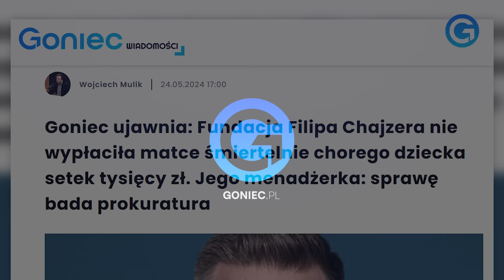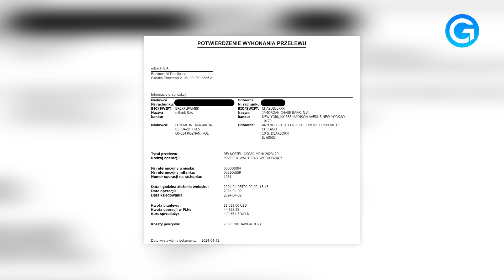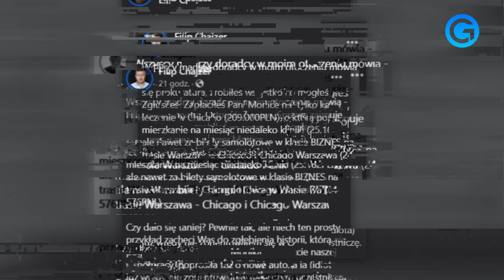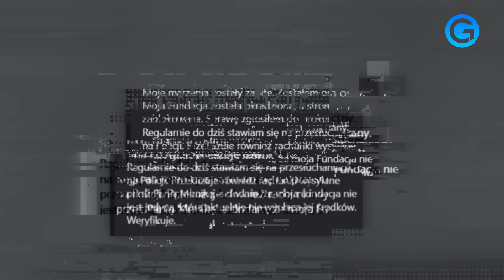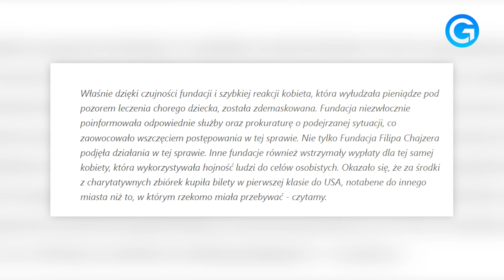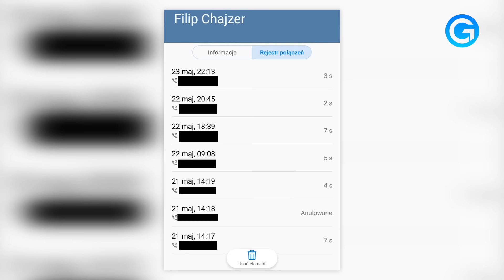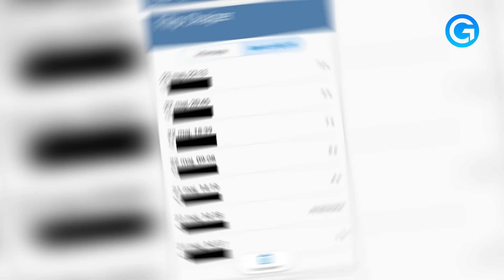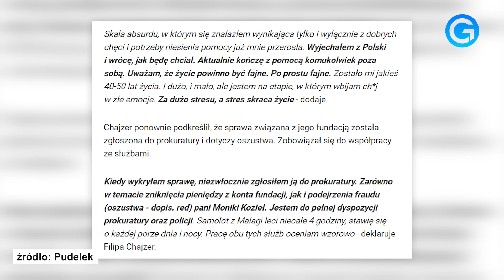NOWE FAKTY W SPRAWIE CHAJZERA. W TLE PROKURATURA I 700 TYS. ZŁOTYCH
🟡Filip Chajzer i jego fundacja Taka Akcja w poważnych kłopotach. Dyrektor finansowy fundacji usłyszał w prokuraturze zarzut defraudacji 700 tys. zł. Chajzer, zamiast przyznać się do problemu, zaczął atakować jedną z matek chorego dziecka. Kuba Wątor w programie Donosy wyjaśnia, o co chodzi w całej aferze.
🎤 Goniec -  to kanał informacyjno-publicystyczny. U nas zobaczysz: newsy, wywiady, sondy uliczne oraz bezkompromisowe reportaże - "Tak mieszka Zbigniew Ziobro" wyświetlono 800 tys., a materiał "Iwona Wieczorek - ujawniamy całą prawdę" ponad 700 tys. razy!
📹 Na kanale Gońca obejrzysz także serię sond ulicznych "Sonda Polska". To głos i problemy zwykłych Polaków są dla nas najważniejsze!
🌎 Wywiady z najbardziej znanymi postaciami polskiej sceny politycznej. Od Platformy Obywatelskiej, Lewicy, PiS, po Konfederację. Tylko u nas doszło do wyjątkowej debaty Antoniego Macierewicza z Krzysztofem Bosakiem. Mówimy, jak jest.